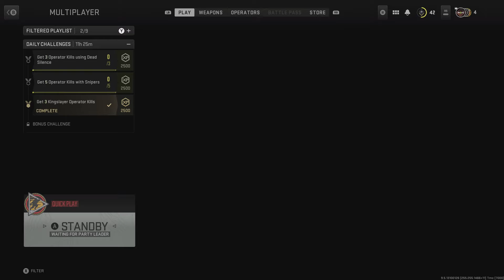Call of Duty MWII - Multiplayer Gameplay